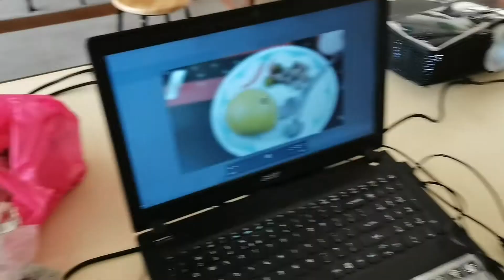PENJERUKAN (PENGAWETAN MAKANAN) TAHUN 6